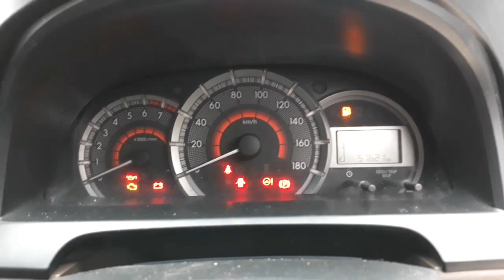GREAT NEW XENIA R 2017, PROMO GEBYAR UNDIAN BERHADIAH MOTOR HONDA BEAT 2019!!!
INFO MOBIL BEKAS RIZKI MOBIL TULUNGAGUNG

Segera datang Ke RIZKI mobil:

1. Jl. Ki Mangun Sarkoro 4 Beji - Tulungagung
2. Jl. Pahlawan 132 Kedungwaru - Tulungagung
3. Jl. Lawu No. 424 Bolorejo - Tulungagung
4. Jl. Raya Pulosari - Ngunut - Tulungagung

Info mobil bekas
Hub:  ☎️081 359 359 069 (WA/TLP)